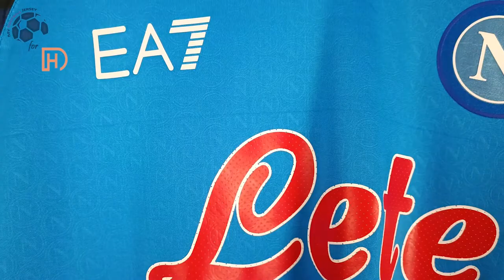SSC Napoli Home Jersey 22/23 Osimhen (Kitgg1) Fan Version Unboxing Review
Discover the SSC Napoli Home Jersey 22/23 (Fan / Stadium / Replica Version)
It is customized with Osimhen number #9! Watch till the end to see how the SSC Napoli Home Jersey 22/23 fits!

🕘 Timecodes
00:00 Overview
00:26 Details View
01:14 Ranking
01:56 Dimensions & Try On

Please watch the SSC Napoli Home Jersey 22/23 video review in 1080p (HD) 📺

Follow me also on TikTok @my.football.jersey to watch the SSC Napoli Home Jersey 22/23 video review in a different way. 💥